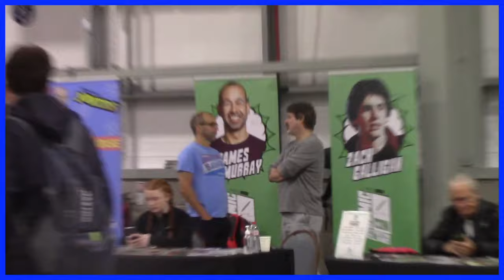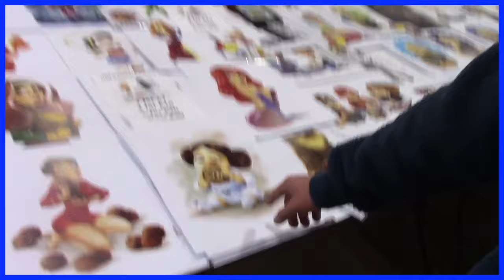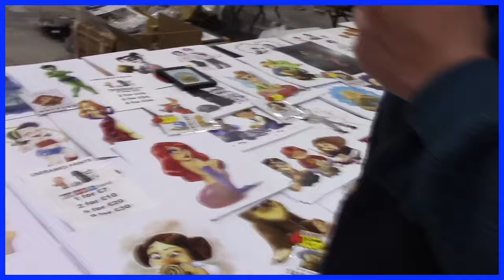The Cultures of Comic Con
After two years, I'm back to dig through the cultures, of comic con this time.
It was absolutely disgusting.